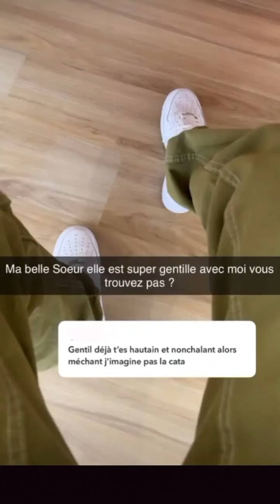LE FOU RIRES EXCELLENT DE JAZZ AVEC LAURENT (JLC FAMILY)